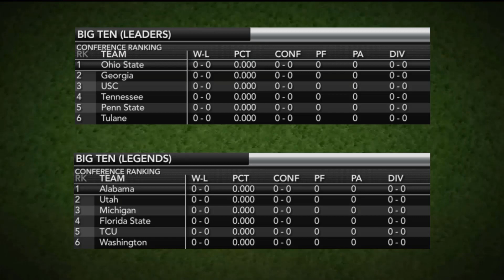TOP 12 RUMBLE Game 18 TCU versus Alabama / College Football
Welcome to What if Replays Top 12 Rumble, featuring 2022 end of season top 12 ranked college football teams all placed in the historic Big 10 conference, split into two divisions. A total of 49 conference games, resulting in 2 division champions and 1 conference champion, let's get ready to Rumble! 1.Georgia 2. TCU 3. Michigan 4. Ohio State 5. Alabama 6. Tennessee 7. Penn State               8. Washington 9. Tulane 10. Utah 11. Florida State 12. USC.
EA Sports NCAA Football 14 Videogame